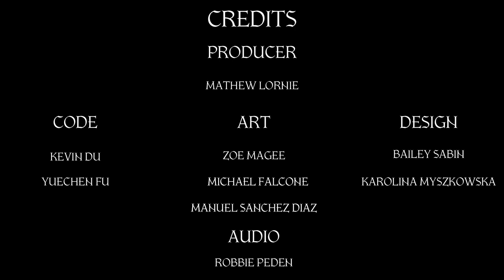Syn of The Order: Trailer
This project was made on the Professional Games Development Master's course at Abertay University, 2022.

Karolina Myszkowska

Audio:
Robbie Peden